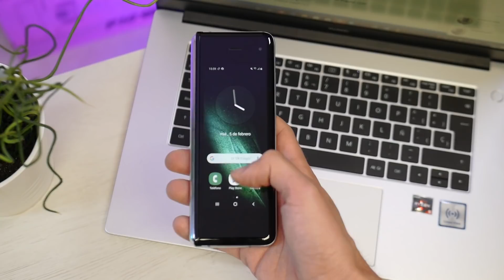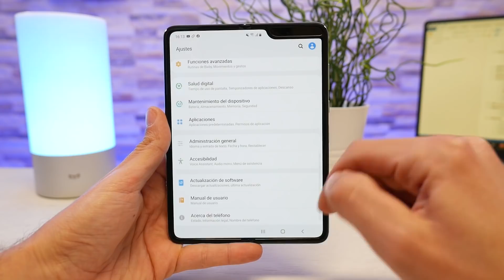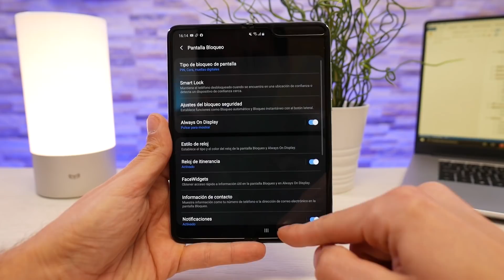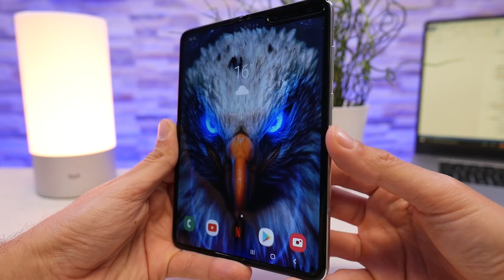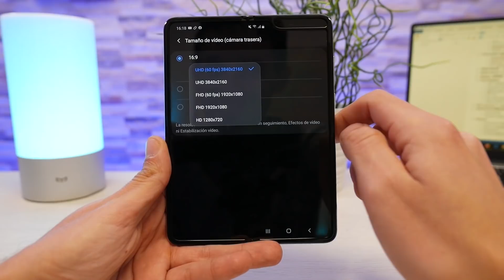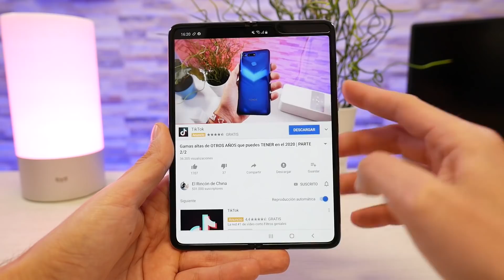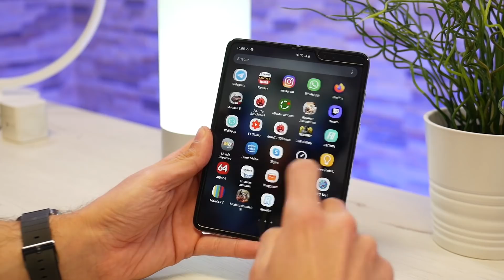El PRIMER móvil PLEGABLE que llega a mis manos es el Samsung FOLD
Ya llegó a mis manos el primer móvil flexible de Samsung, el Galaxy Fold después de casi un año desde que se presentó y unos meses depués de ponerse a la venta os puedo traer algún que otro vídeo que iré haciendo con él durante los próximos 7 días que lo tendré.

Tengo que decir que lo esperaba más grande de tamaño, pero no está mal. Lo único que si que es más pesado y ancho cuando está plegado.